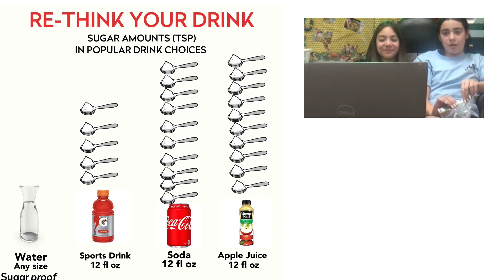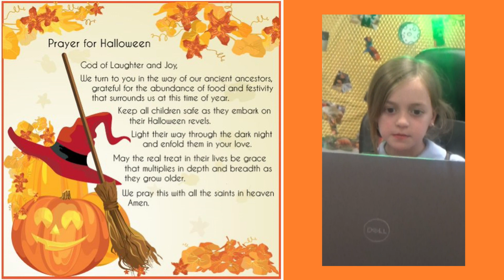10.16.23 OLG TV Walk-a-Thon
OLG is a non-profit 501c3 school and does not own any music used in this video.